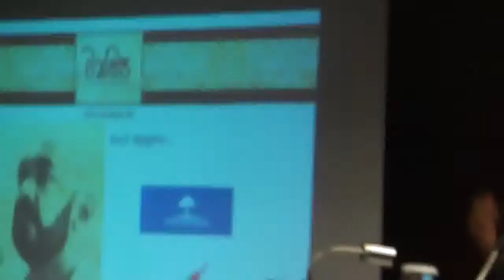Atheetha Lokaye Lankawa Loku Ratak - Part 1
Lecture and discussion organised by the Mandapa Sri Lankan community in Dubai on Sri Lankan History with the famous artist  Jackson Anthony.